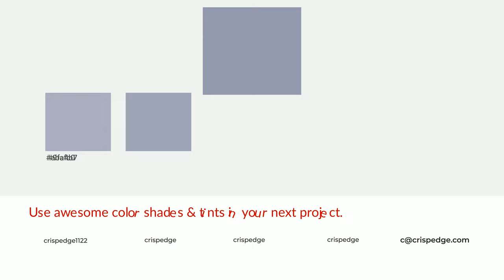Shades & Tints of Aleutian color 9499af A Warm Blue color 83889b #737788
Shades of Aleutian color 9499af Warm Shades of Aleutian color with Blue hue for your project!

Shades
Hex 83889b

Tints
Hex 9fa4b7